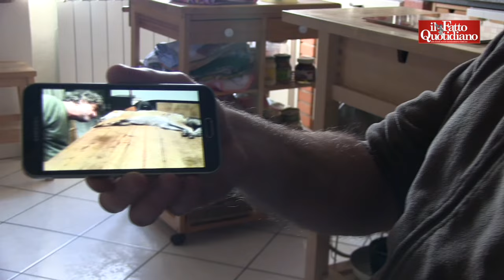Volpe ferita, curata e addomesticata. Nel Savonese rivive la favola del 'Piccolo principe'